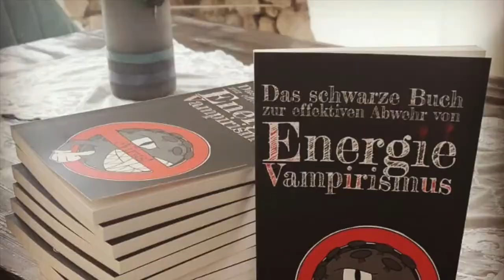EIN JAHR X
Der link zum in Video benannten Artikel mit weiteren Inspirationen zu der Idee, ein globales Friedensjahr einzulegen. Die Einladung geht raus an alle, sich nach Herzenslust daran zu beteiligen, diese Idee nicht sterben zu lassen: